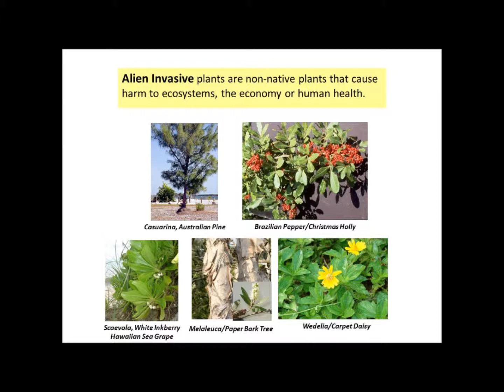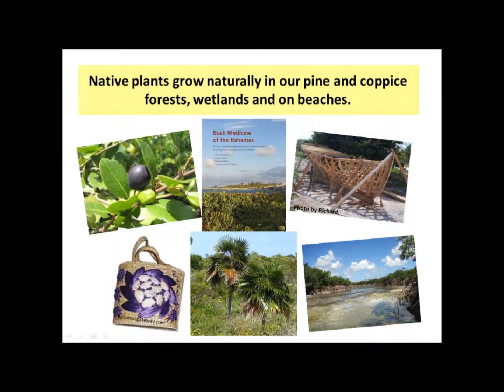Eco-Schools Bahamas Native Plant PSA 2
A message from school students to raise awareness about the importance of native plant biodiversity in The Bahamas.  As we continue the practice of clear-cutting land for development, we are losing the benefits that these coastal and inland plants provide.